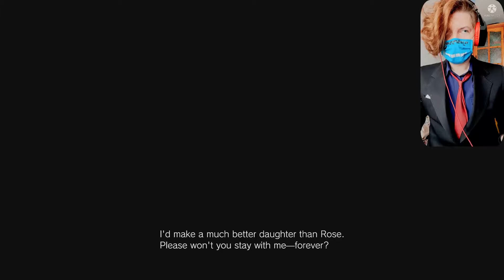Resident Evil Village part 4 Doll Boss Fight REACTION by gametest